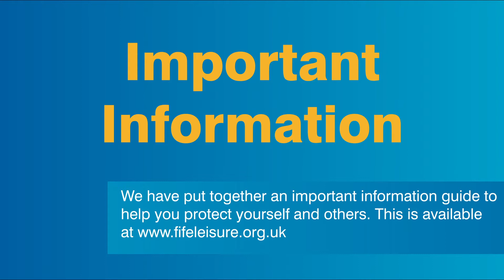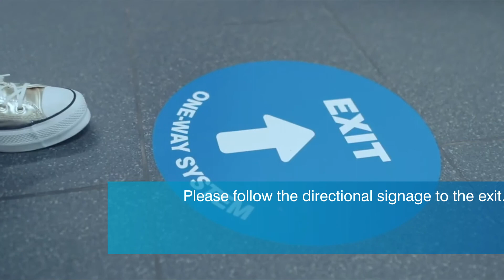Fife Sports and Leisure Trust Gym Safety Measures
We've created a video to highlight the health and safety measures we've put in place to keep you safe while you stay active in our facilities.